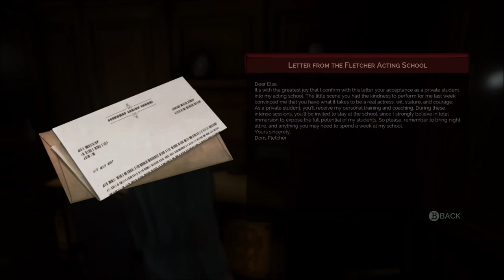Family Portraits - Vampyr - Let's Play part 11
We investigate the true nature of the vampire epidemic and come across a dead actress.